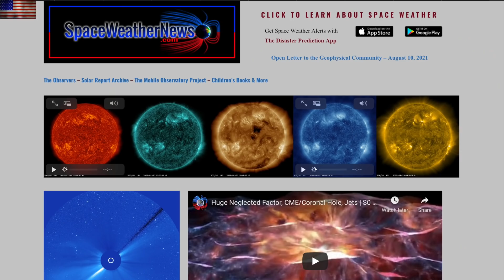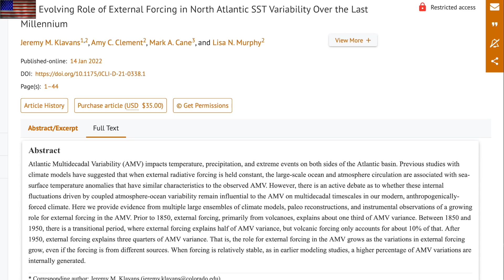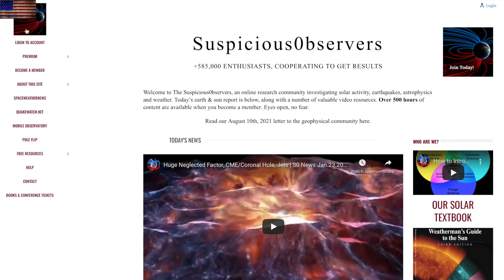Atlantic Shutdown, Stellar Outburst, Space Weather Watch | S0 News Jan.24.2022